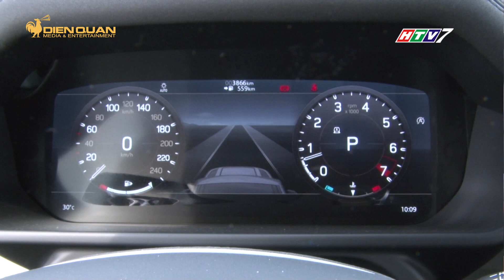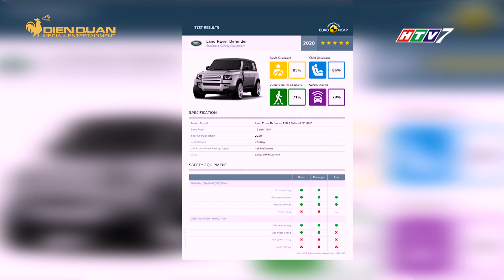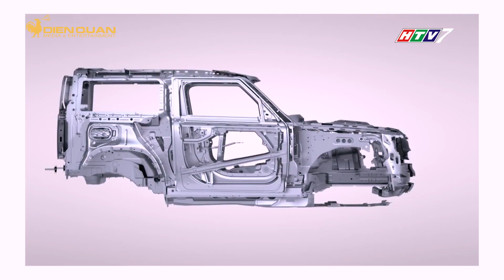DRIVE TV | CHI TIẾT HUYỀN THOẠI OFF-ROAD LAND ROVER DEFENDER 2020, GIÁ TỪ 3,855 TỶ ĐỒNG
Gần đây, thị trường ô tô Việt Nam đang nhắc nhiều về về một cái tên vừa lạ vừa quen - Land Rover Defender - mẫu xe off-road huyền thoại đến từ nước Anh.

Vậy điều gì đã làm nên chất off-road huyền thoại đó & trải qua một thời gian dài phát triển, ở thế hệ mới này Land Rover Defender có gì giống & khác so với chính nó có rất nhiều năm trước đây.

Tất cả những thắc mắc trên sẻ có lời giải đáp ngay sau đây. Và để mọi người có một cái nhìn khách quan hơn, cũng như nắm được nhiều thông tin sâu sắc hơn về mẫu xe này, hôm nay chúng tôi đã mời đến đây chuyên gia sản phẩm của hãng, anh Nguyễn Uyên Tùng, sẽ là người đồng hành cùng chúng tôi trong phóng sự hôm nay.